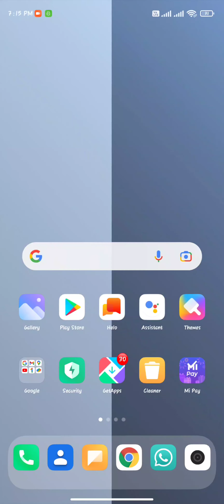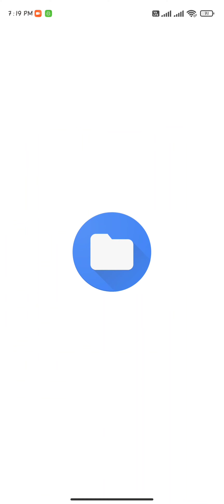How To Joint Picture Editing Remove Background In Photoshop CC Part 17🔥🔥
How To Sketchbook Editing Full Video Watch 🇮🇳 Something Face!!  स्मूथ कैसे करे न्यू ट्रेंडिंग वीडियो